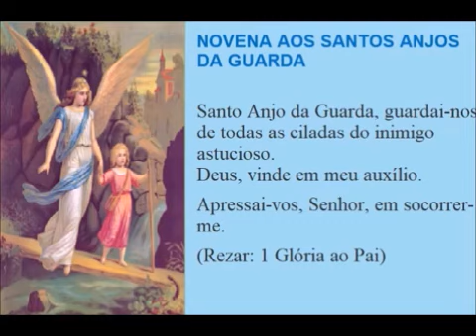COMEÇA HOJE!! 1 DIA DA NOVENA AO SANTO ANJO DA GUARDA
DEVOCIONÁRIO MAIS COMPLETO DO ANJO DA GUARDA:
Ensinamentos e mais de 40 orações para o Anjo da Guarda
Frete grátis

---QUEM REZA SE SALVA: O devocionário mais completo do Brasil